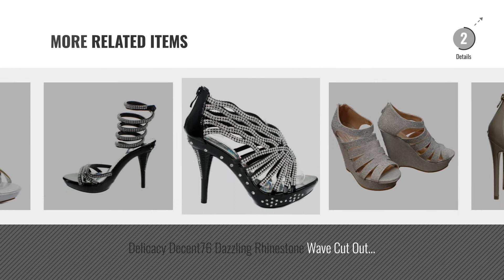Top 5 Delicacy Women Sandals [2018]: Delicacy Womens Angel-37 Strappy Rhinestone Dress Sandal Low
- New! 2019 Black Friday / Cyber Monday Heeled Sandals Deals and Updates.

Black Friday / Cyber Monday Delicacy Womens Angel-37 Strappy Rhinestone Dress Sandal Low Heel Shoes,Gold,8.5 by Delicacy

Black Friday / Cyber Monday Delicacy Excited-90 Women's Rhinestone Dressy Low Heel Pumps,Silver,7 by Delicacy

Black Friday / Cyber Monday Delicacy Angel 36 Women Dress Sandals Rhinestone Platform Pumps Wedding Bridal Low Heel by Delicacy

Black Friday / Cyber Monday Delicacy Essential-28 Sandals, Silver Pu, 7 by Delicacy

Black Friday / Cyber Monday Delicacy Delicacy-06 Platform Sandals, White Pu, 8.5 by Delicacy

Black Friday / Cyber Monday Kismet Beige Patent High Heel Open Toe Stilettos, Women's Fashion Ankle Strap Sandal -9 by Delicacy

Black Friday / Cyber Monday Delicacy Women's Panda-55 Glitter\Rhinestone Evening Dress Wedge Sandal (8 M, Silver) by Delicacy